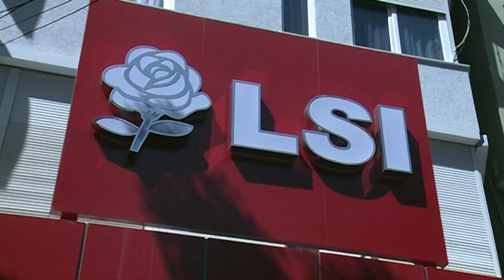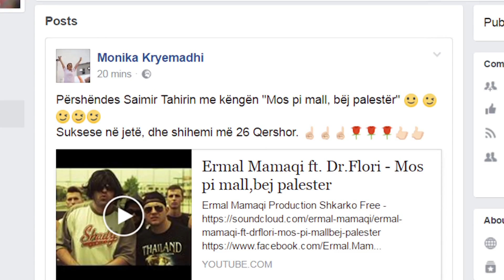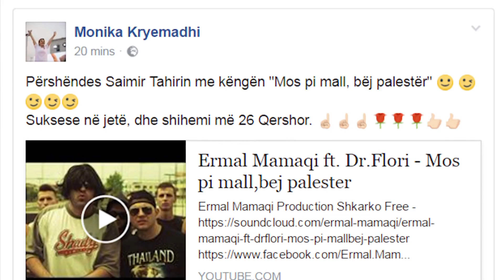Luftë mes PS dhe LSI në Tiranë | ABC NEWS